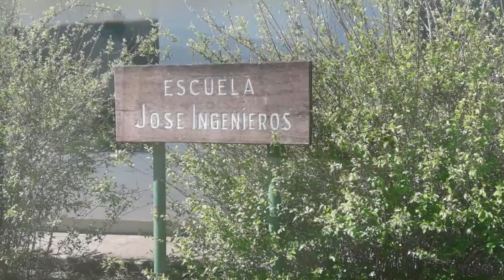MARCELO TABORDA ROBO A UNA ESCUELA RURAL